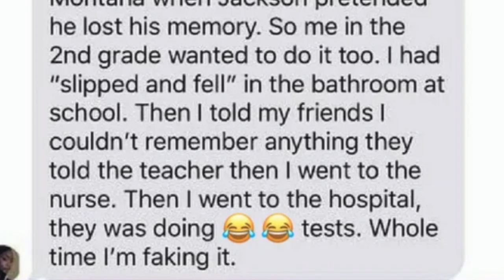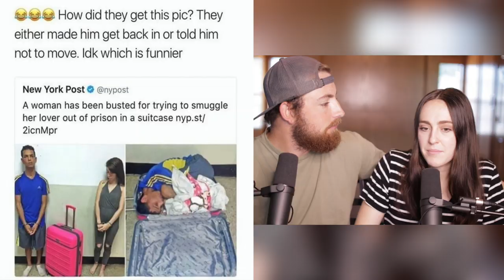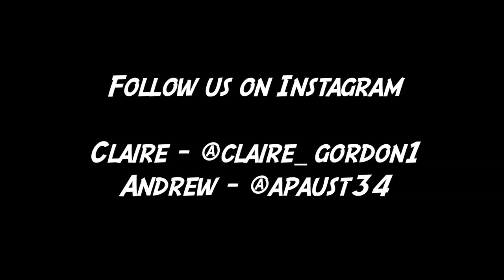People Who Took It Too Far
People Who Took It Too Far! Do you have a friend that takes it too far?!